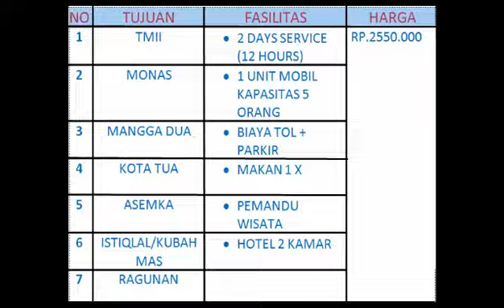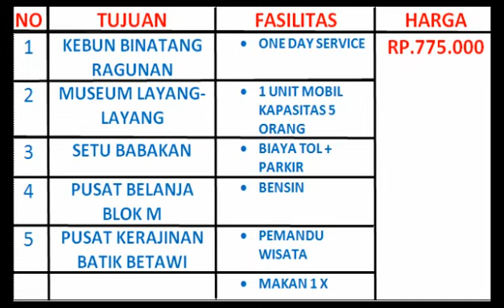Piknik Sehari di jakarta dengan Harga Oke, TLP : 021-82601199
Piknik Sehari di jakarta dengan Harga Oke.
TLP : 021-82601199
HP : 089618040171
PIN : 7DE0A687